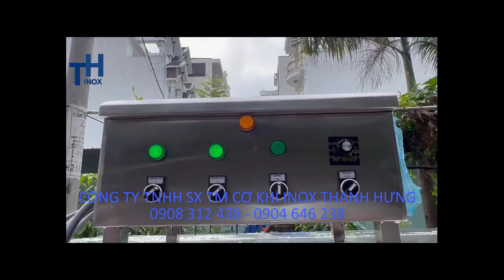MÁY RỬA MÍT CÔNG NGHIỆP, BĂNG TẢI MÁY RỬA TRÁI CÂY CÔNG NGHIỆP TẠI TP HỒ CHÍ MINH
Cũng như máy rửa chén đĩa công nghiệp mà inox Thanh Hưng đã sản xuất, Máy rửa trái cây công nghiệp với năng xuất rửa cao, nhanh, sạch sẽ giúp cho các cơ sở, công ty, vựa trái cây hay nhà vườn giảm được khá nhiều nhân công, tiết kiệm chi phí sản xuất.

Đ/C: 105/32 ấp 7, Xuân Thới Thượng, Hóc Môn, TP HCM.
Đ?C Xưởng: 163/8 Phạm Đăng Giảng, Bình Hưng Hòa, Bình Tân,TP HCM
ĐT: 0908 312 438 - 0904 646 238